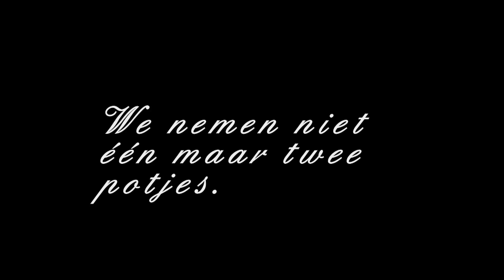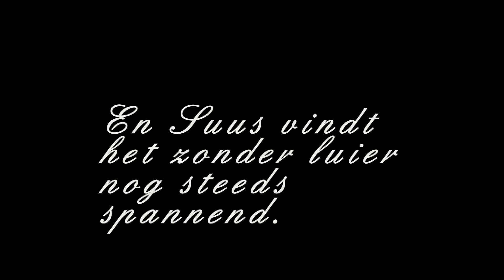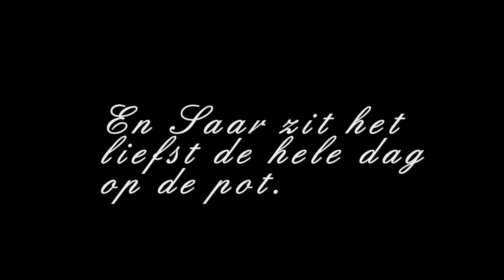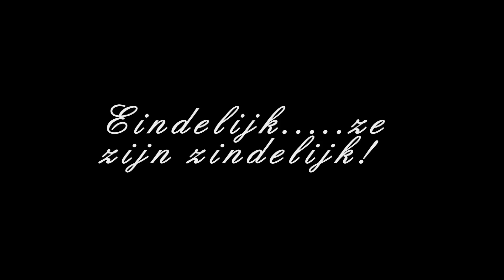Hoe krijg ik een tweeling zindelijk in drie minuten?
Het avontuur van Saar en Suus op de pot.Saar en Suus 2 jaar oud. Steeds vaker verdwijnen ze naar een hoekje om “stiekem” te poepen of te plassen. En ook mijn eigen bezoekjes aan de wc worden reuze interessant. Tijd om te beginnen aan hun zindelijkheid training. Raar woord eigenlijk. Heeft toch meer associatie met een hond dan met een kind. Hoe ik het heb aangepakt lees je in mijn volgende blog

Muziek: 1953 HITS ARCHIVE_ The Typewriter - Leroy Anderson (original version)

De blogs bij mijn You Tube filmpjes kun je vinden op KindjeKlein.nl